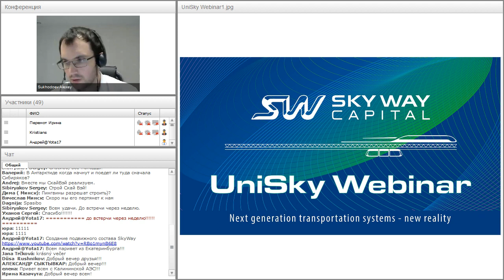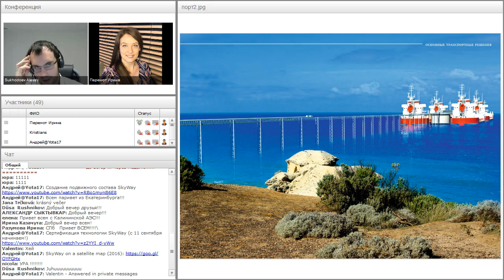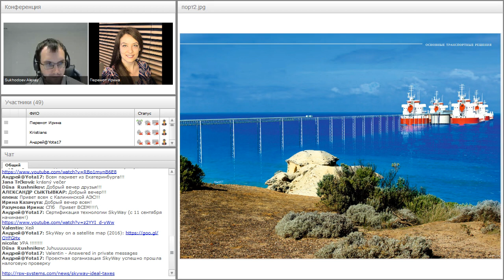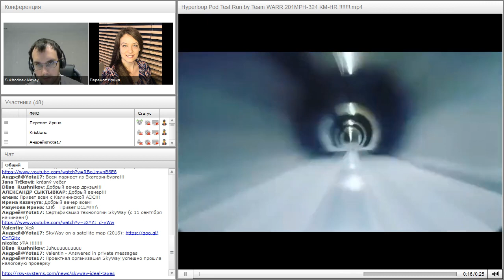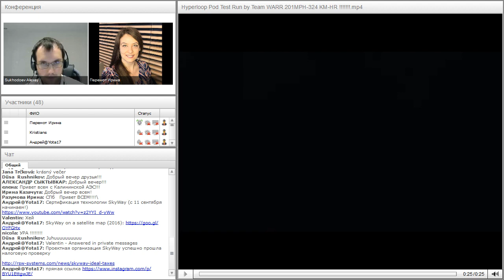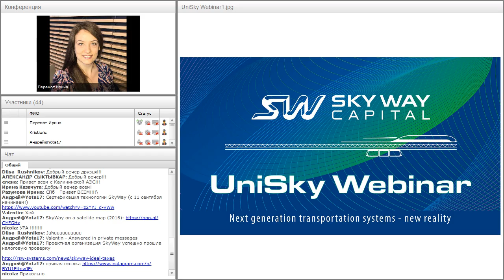Вебинар от 30.08.2017. Русский прорыв. SkyWay - elevated transport breakthrough.